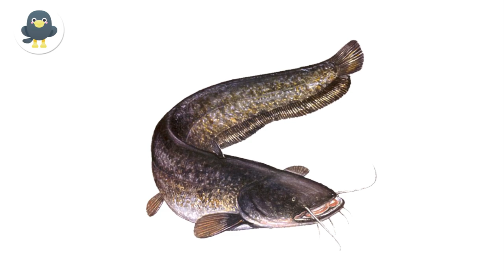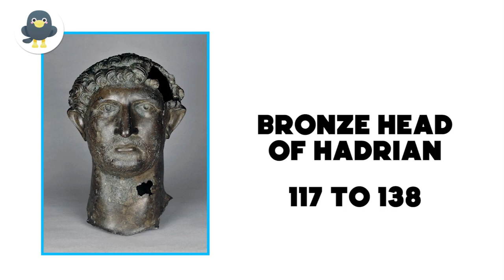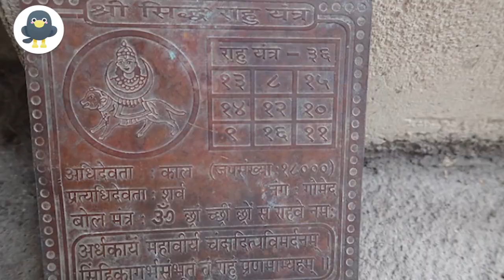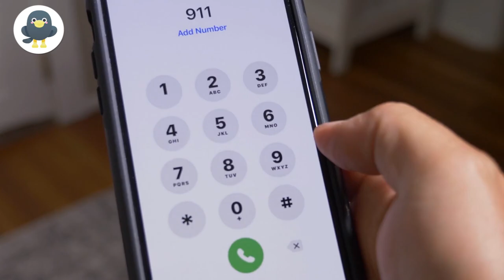What They Accidently Captured in a River Shocked the Whole World!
Water is awesome, but humans were not made for swimming, and there are many dangerous and unexplored parts with such hidden secrets inside that shock everyone. Hold on to your horses because these are not regular discoveries you could make in any river, these are unique and terrifying.